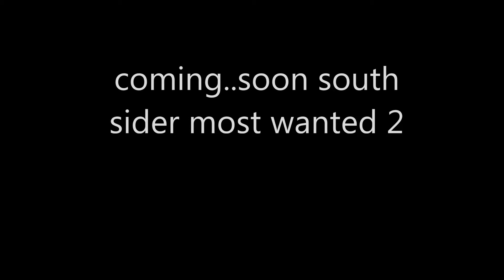new album for the south side-mr.criminal new 2016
south side music records is back mr.criminal-the new album all new music album all new tracks produced and record bye-mr.criminal south side music is back with new hot releases for 2016